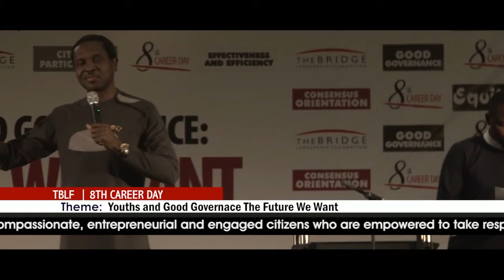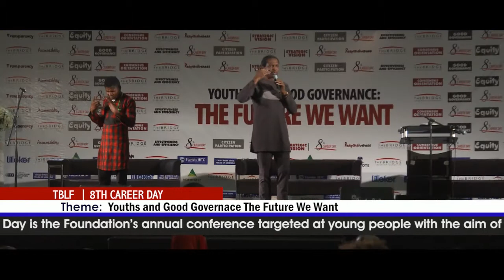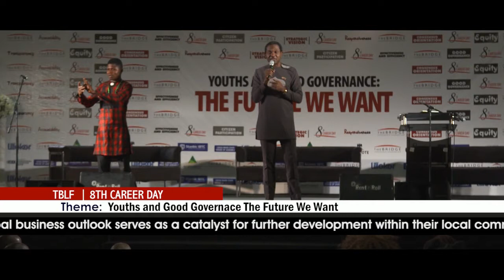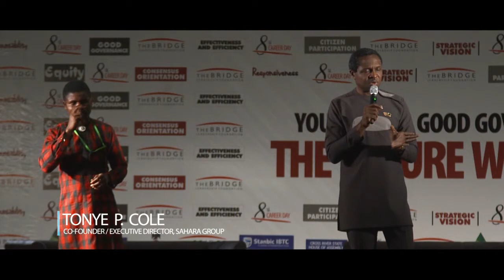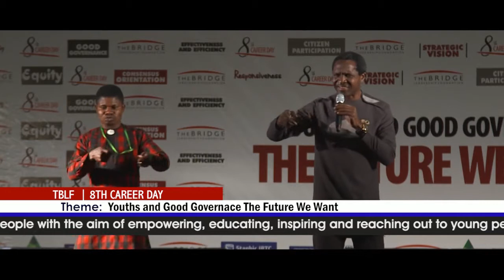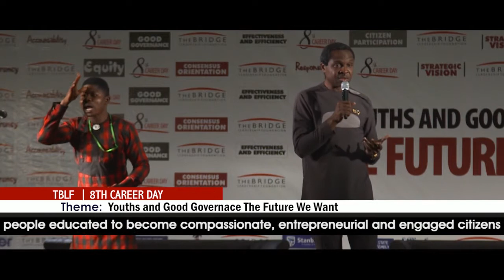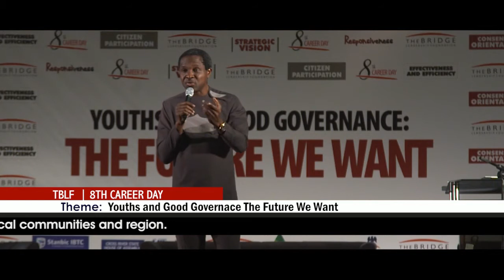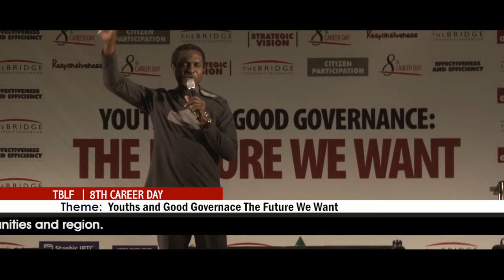Tonye Cole keynote Speech at the 2018 Career Day Conference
Tonye Patrick Cole - Co-founder, Sahara Group speaking on the 8th Career Day theme - "Youth and Good Governance: The Future We Want".

Event held on the 14th of July, 2018 at Calabar International Convention Centre (CICC), Calabar, Cross River State, Nigeria